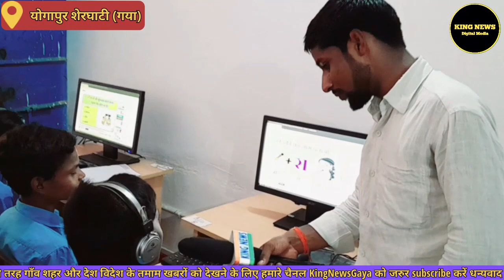सरकारी स्कूल की स्थिति हुआ जर्जर🤔शिक्षक और रसोईया सैलरी से हैं परेशान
●Editing:- Raja Babu..
●Thumbnail:- Raja Babu..
●Camera:- Raja Babu..
●On Camera:- Dileep Yadav..